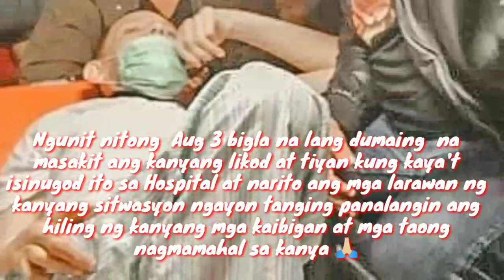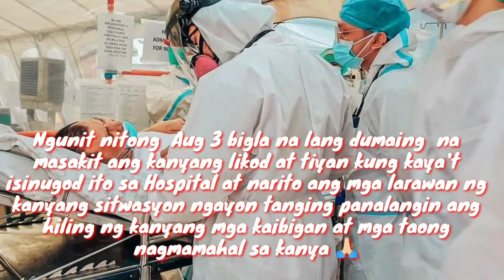Please Pray For John Regala || Totoong Kondisyon Ni John Regala Ngayon